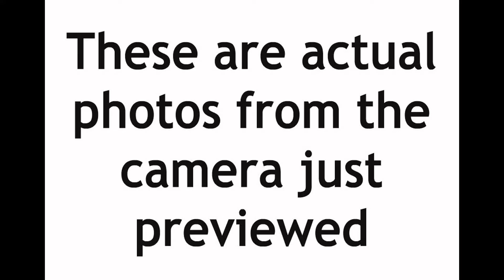Photos taken from my Canon EOS Rebel T3 12.2 MP Digital SLR Camera - Black (Kit w/ IS II 18-55mm...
These are photos taken from my Canon EOS Rebel T3 Digital camera I created this video with the YouTube Slideshow Creator